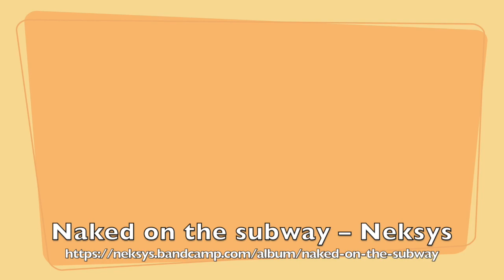Jackrabbit Hornet – Neksys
This video is about Jackrabbit Hornet – Neksys